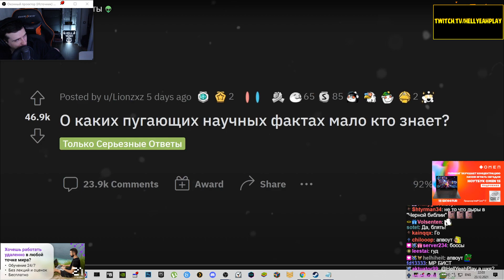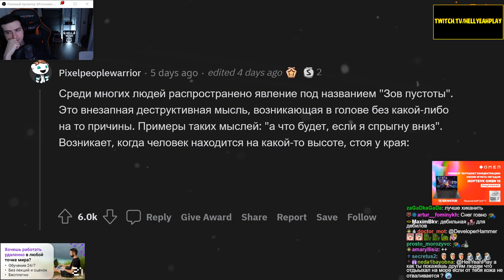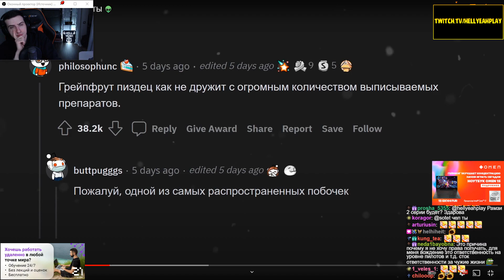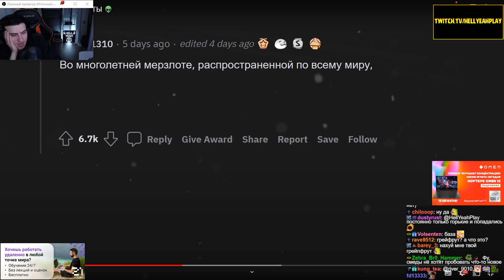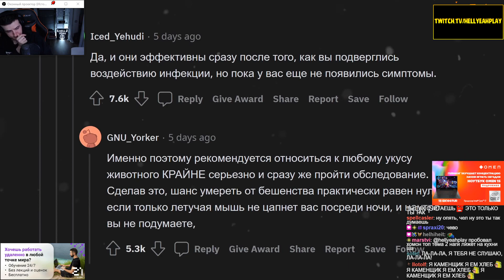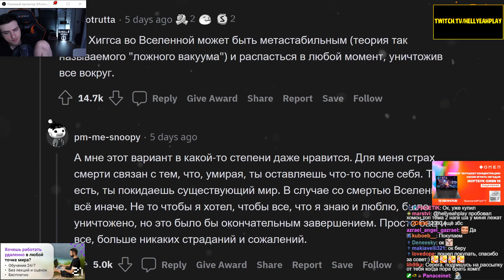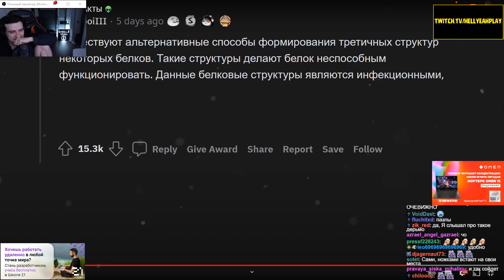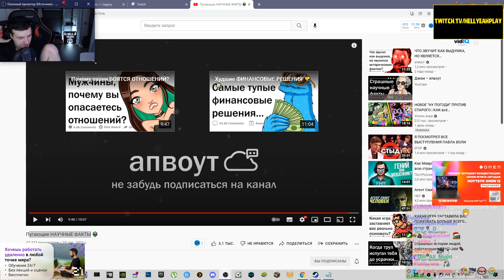Hellyeahplay смотрит: Пугающие НАУЧНЫЕ ФАКТЫ 👽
Видео с канала - апвоут